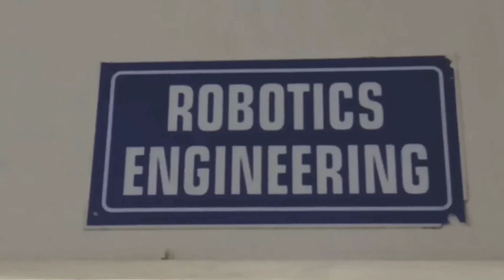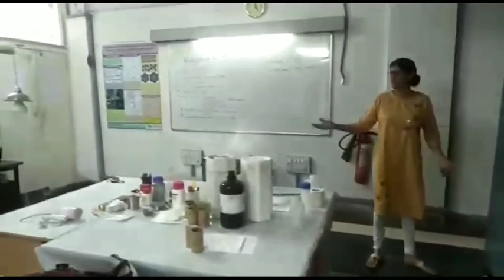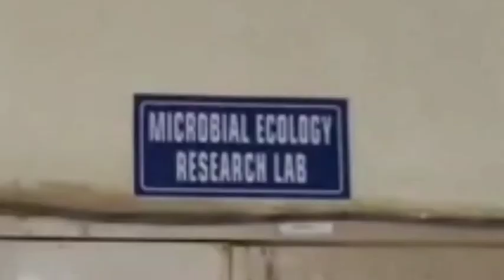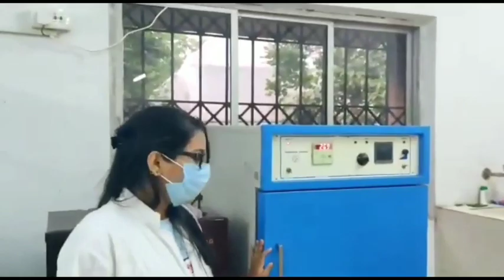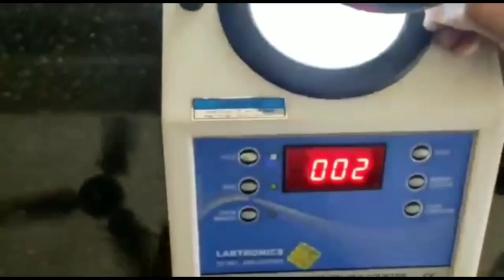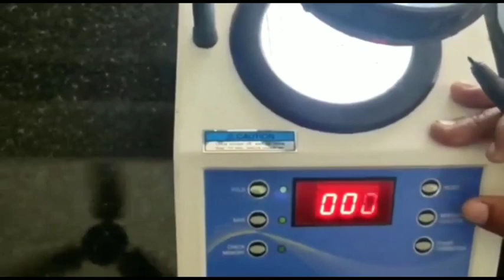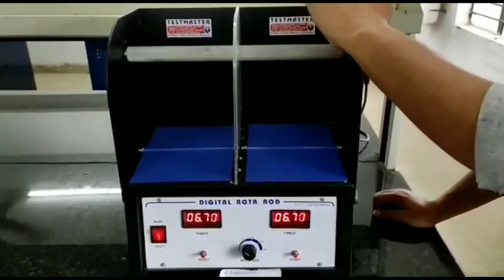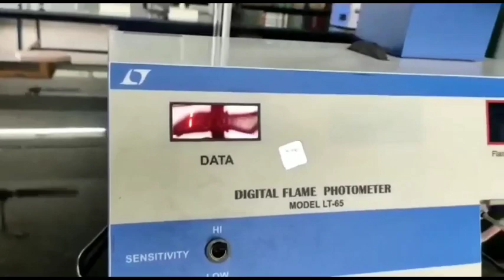R&D Units of The Neotia University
This video depicts R&D facilities at The Neotia University.